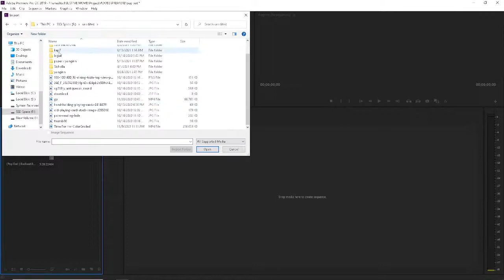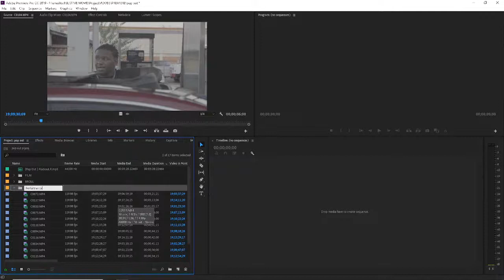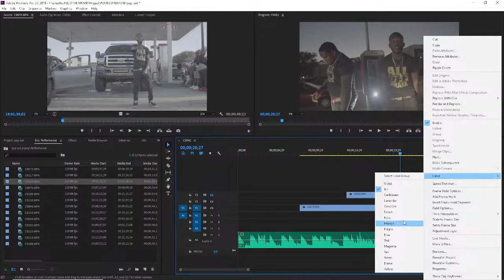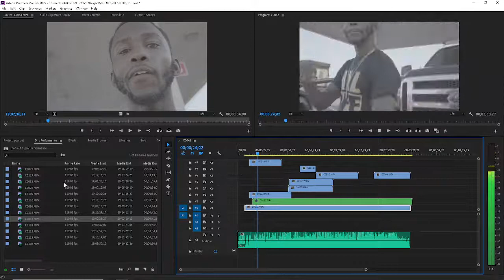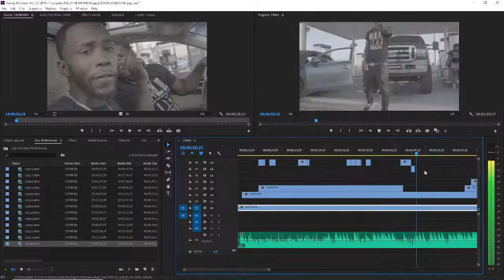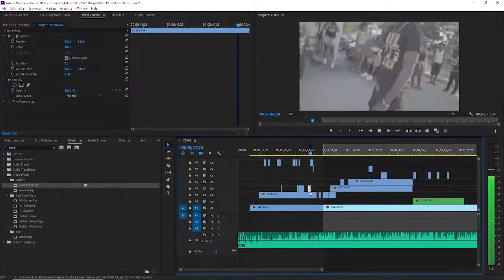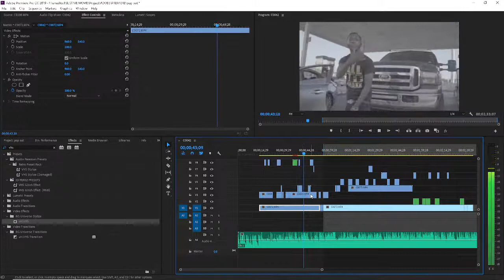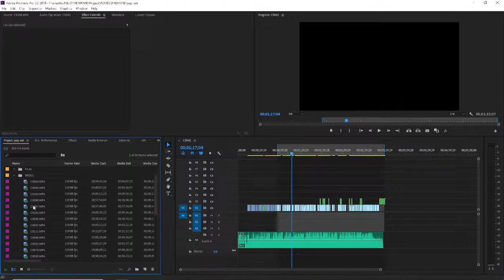How To Edit A Music Video *EASY* Adobe Premiere